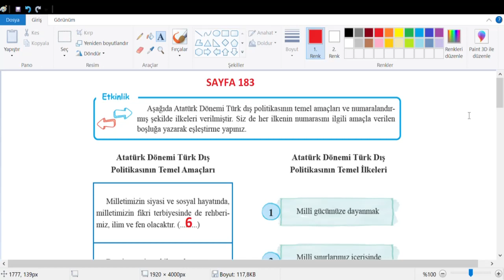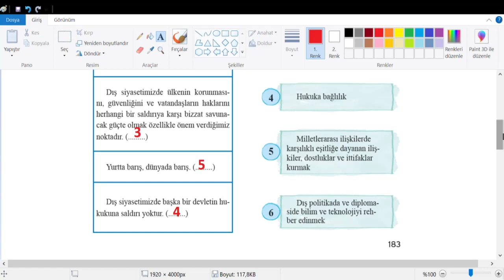8. Sınıf inkılap Biryay Yayınları Cevapları Sayfa 183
8. Sınıf inkılap Biryay Yayınları Cevapları Sayfa 183,
8. Sınıf inkılap, Ders Kitabı Cevapları ,Sayfa 183 BirYay Yayınları,
8. Sınıf Biryay Yayınları İnkılap Tarihi Ders Kitabı Cevapları,
8. sınıf inkılap tarihi ve atatürkçülük ders kitabı cevapları biryay yayınevi,
8. sınıf ,inkılap tarihi ve atatürkçülük ,ders kitabı, cevapları biryay,

8. sınıf inkılap tarihi ders kitabı cevapları,
8. sınıf, inkılap ders kitabı ,cevapları biryay 2021,
8.sınıf inkılap ders kitabı cevapları biryay yayınları,